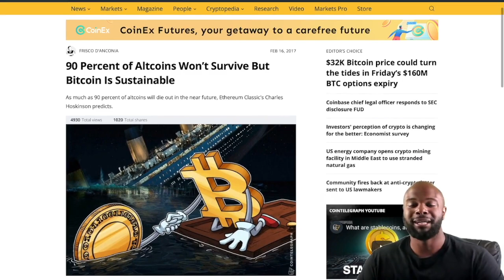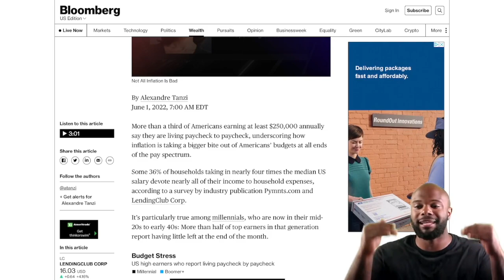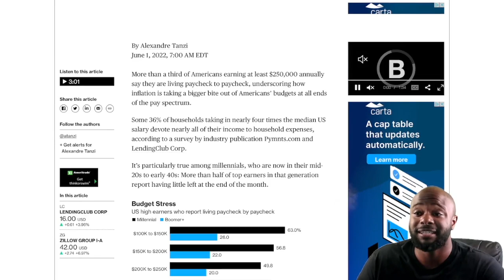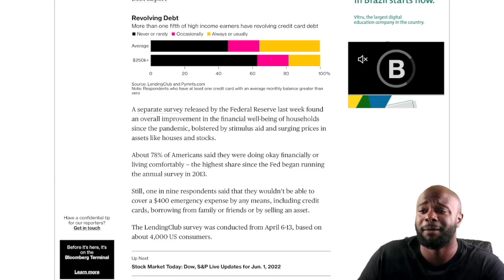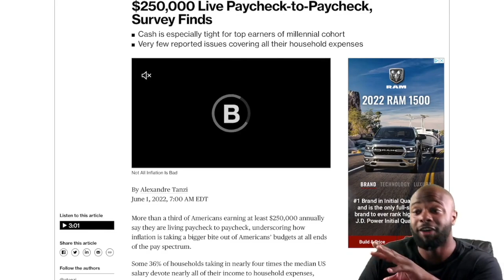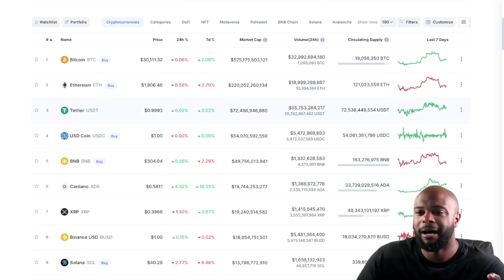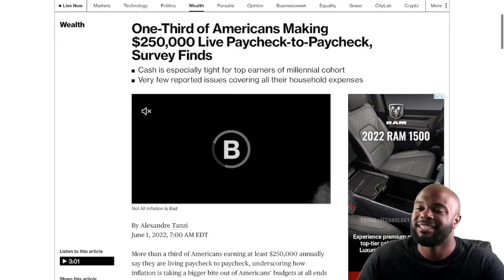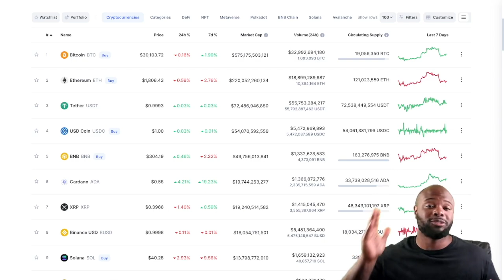⚠️ IT'S HAPPENING! MASSIVE ECONOMIC DISASTER COMING (BIGGEST SELL OFF APPROACHING)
Huge Economic Disaster coming, and a ton of uncertainty in the markets, we uncover "why" and how economic situations result in fundamental sell offs that are based on people needing to sell their assets for their livelihood.